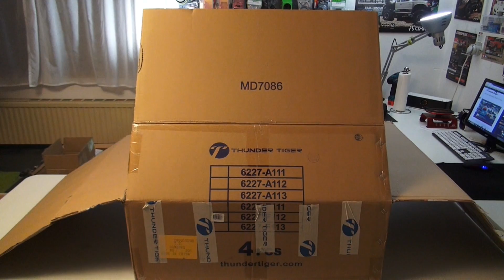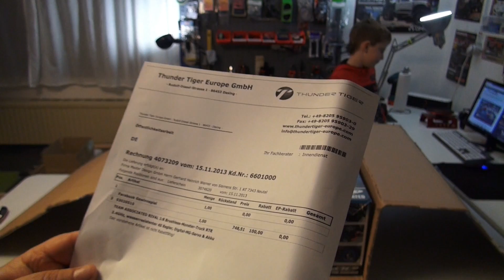Team Associated RIVAL Monster Truck - Unboxing (deutsch)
- Beim Facebook Gewinnspiel von Team Associated Deutschland habe ich den RIVAL Monster Truck im Maßstab 1:8 gewonnen und heute habe ich meinen Preis bekommen und ausgepackt. Natürlich sollt Ihr auch Freude daran haben :)